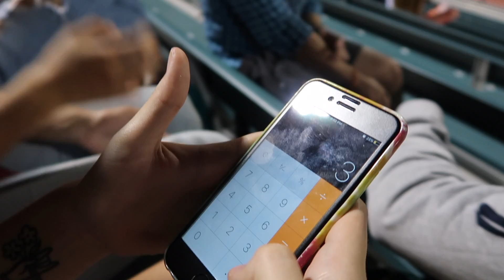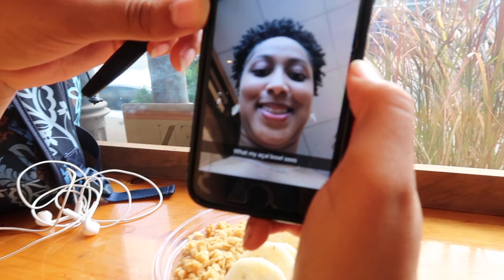Magician Proves Fate Exists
Virginia's #1 magician Chris Michael proves to all of us that fate exists with this awesome magic trick.  Justine has a dream to ride a bird scooter.  Watch as I drag her to the Pit and the Peel and make her buy me food.  I have amazing friends.